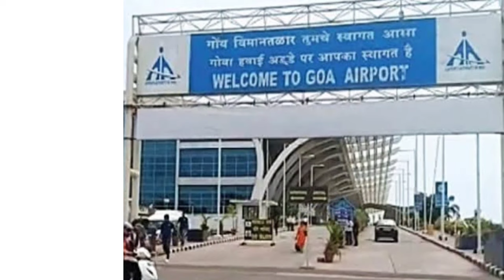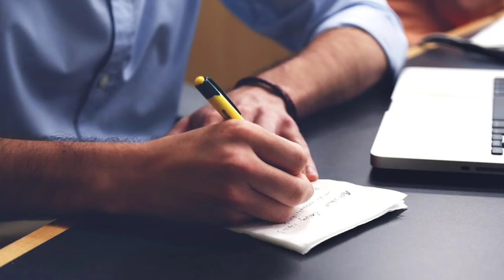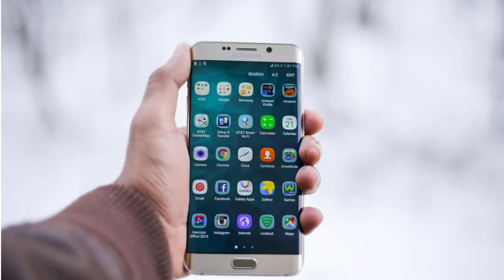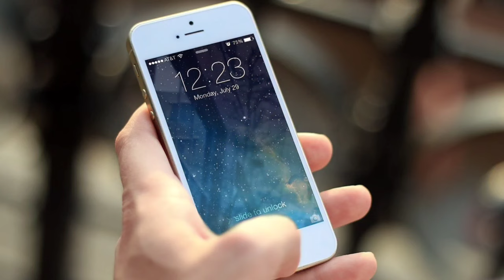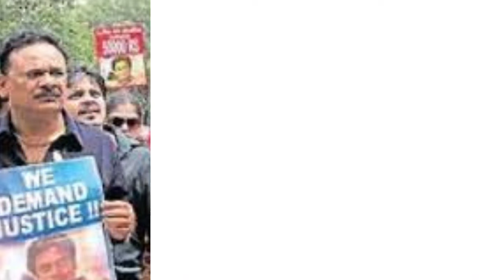Neeraj Grover Murder Case || Love Triangle की खौफनाक कहानी || Crime Stories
Media Credits:
photos and videoss:Pixabay and Pexels (Free images
attribution )
However, if any content owners would like their
images,video Footage or Music Removed, Please